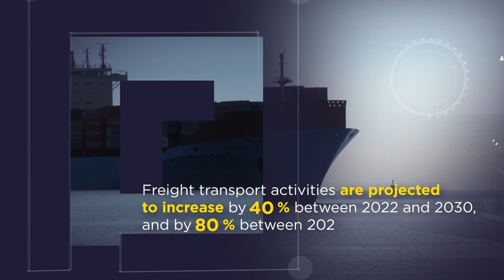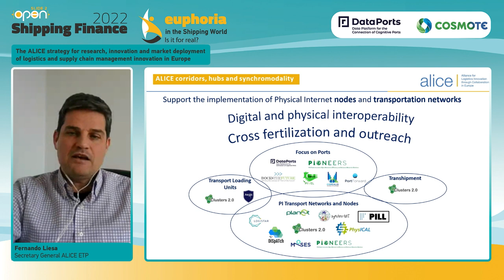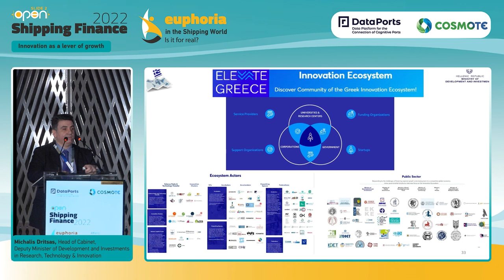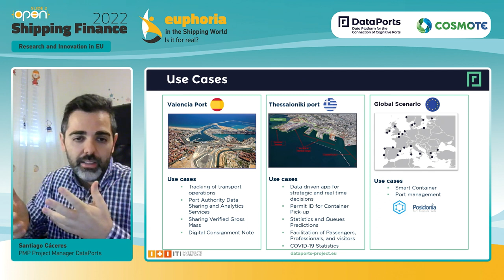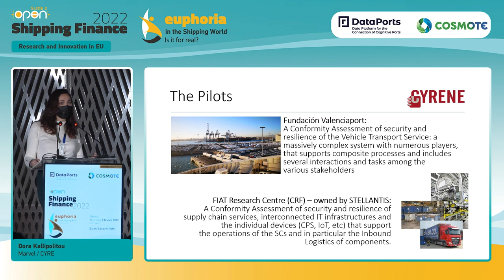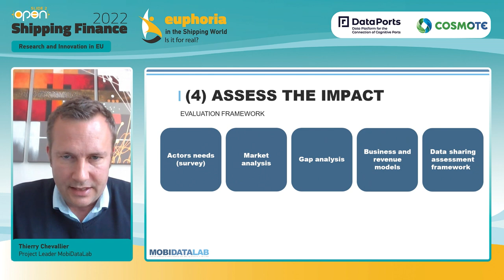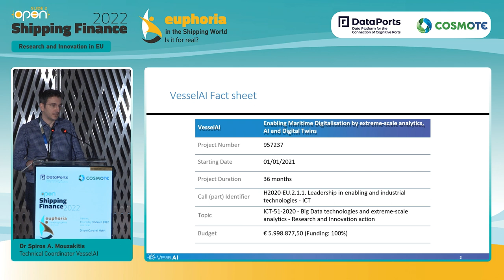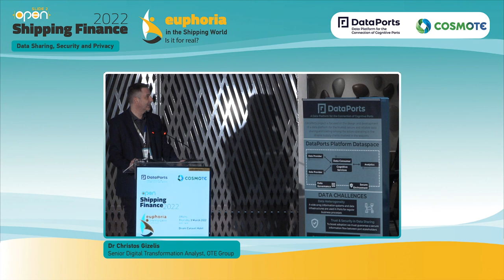DataPorts Cosmote Part #1 | The Seaports of the Future - Research and Innovations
DataPorts Cosmote Part #1
The Seaports of the Future - Research and Innovations

Bringing together all stakeholders on the seaports of the future, to present the research vision, the available solutions and to hear the concerns and the needs of the related industries.

11:30 Registration and Coffee

12:00  Welcome by the Host
  Mr Michalis Kefalogiannis, Head of IT Innovation Center OTE Group

12:05 DataPorts Intro Video

12:10 The ALICE strategy for research, innovation and market deployment of logistics
                and supply chain management innovation in Europe
  Mr Fernando Liesa, Secretary General ALICE ETP

12:20 Ιnnovation as a lever of growth
  Mr Michalis Dritsas, Head of Cabinet,
  Deputy Minister of Development and Investments in Research, Technology & Innovation

12:30 Research and Innovation in EU
The objective is to demonstrate EU initiatives towards the Seaports/ Shipping and Maritime Transformation from the research point of view. For that reason, we invite several EU funded projects to present their vision and results.
To demonstrate several solutions ready to cover shipping industry's needs. How such solutions can be available through available data-driven platforms.

  Moderated by
  Prof. Carlos E. Palau Salvador, Catedrático Universidad en Universitat Politècnica de València (UPV)
12:30 Mr Santiago Cáceres, PMP Project Manager DataPorts
12:45 Mrs Dora Kallipolitou, Marvel / CYRENE
12:55 Mr Thierry Chevallier, Project Leader MobiDataLab
13:05 Mrs Christina Lessi, Technical Manager, VITAL-5G
13:15 Dr Spiros A. Mouzakitis, Technical Coordinator VesselAI
13:25 Q&A - Concluding Remarks

13:30 Lunch - What’s up in the virtual Venue and Exhibition Hall?